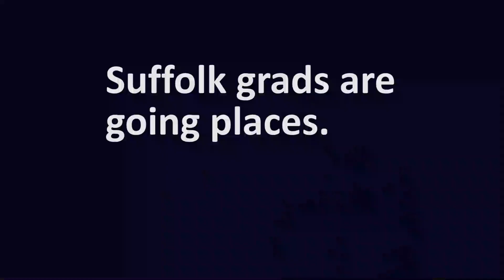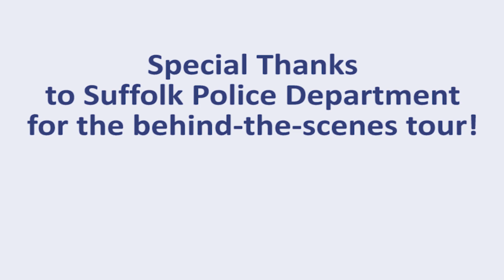WHERE ARE THEY NOW: Mary DeLugo, Suffolk Police Department forensic technician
This Suffolk grad is putting the pieces together for a problem-solving career. Her job is the perfect marriage of two of her passions—photography and science. Our in the field she processes crime scenes which consists of searching for and collecting evidence. Take a behind-the-scenes look at the Suffolk Police Department’s crime laboratory, and learn more about Mary DeLugo, forensic technician.